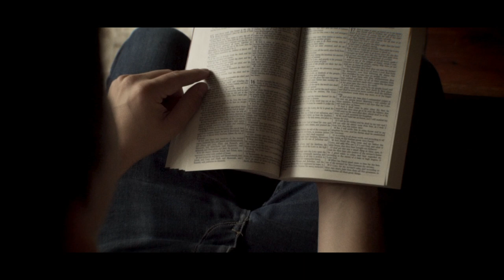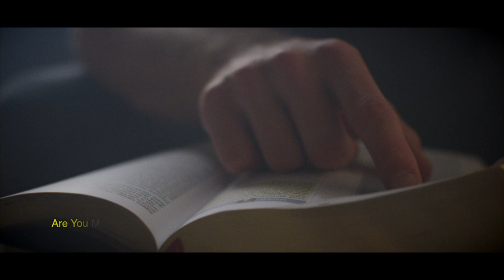"Are You Man Enough?"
Video by: Edgar J. Nazario